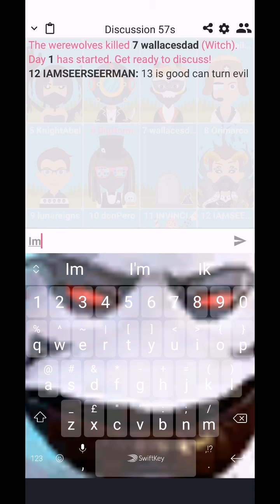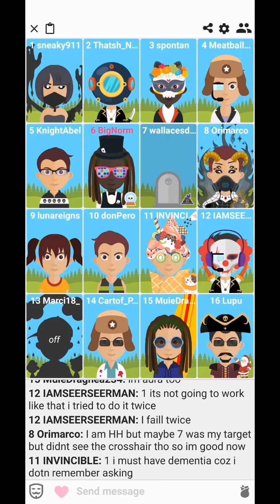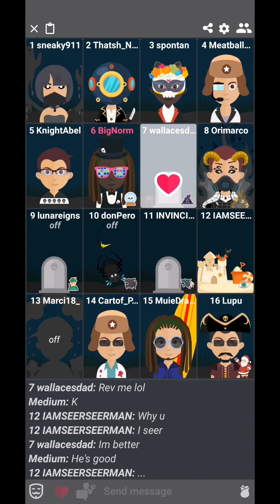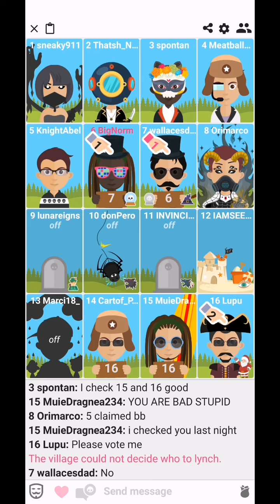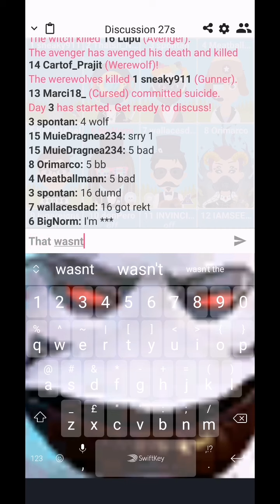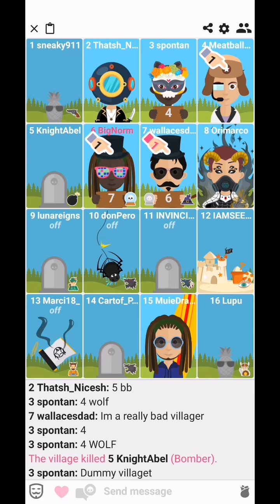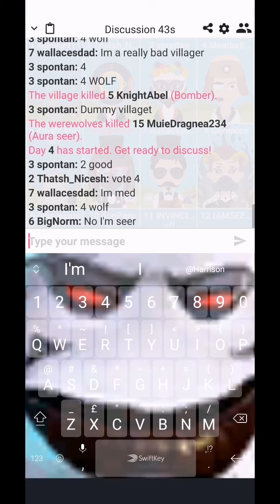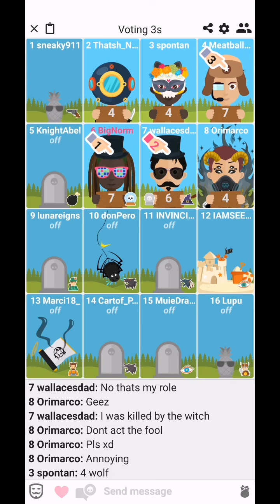Warewolf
Warewolf spotted outside of my house